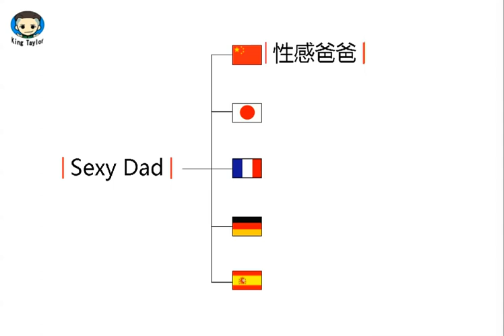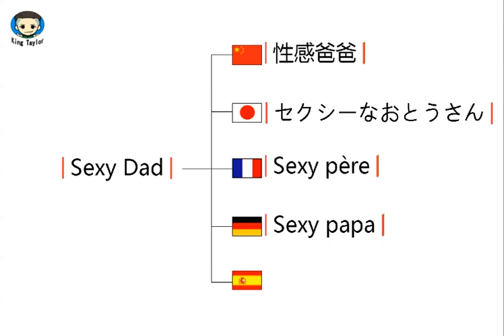How to learn to Pronounce Sexy Dad in German，French，Japanese，Chinese and Spanish